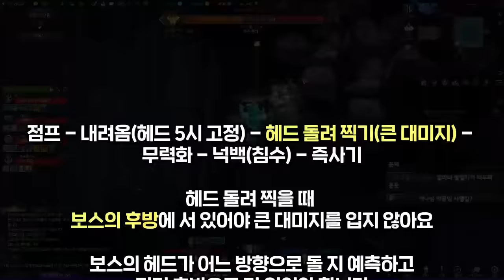[로스트아크] 혼돈의 상아탑 하드 3-4관문 공략 (볼다이크 어비스 던전)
[타임 라인]
00:00 3관문 요약
00:05 3관문 기본 설명
00:35 3관문 짤패턴
02:22 3관문 주요 기믹
04:44 4관문 요약
04:48 4관문 짤패턴
10:07 4관문 주요 기믹
13:45 4관문 30줄 이하
14:05 마치며

▶편집
  - 댐핏님